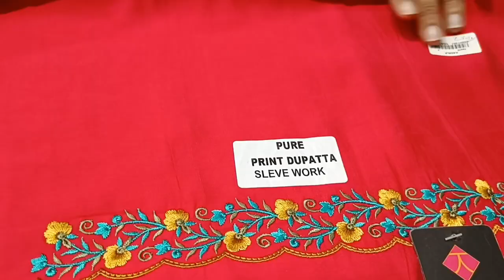Machine Embroidery Thread Work Suit | 27-aug-2023 | 9888672100